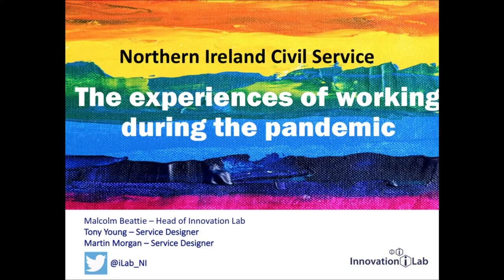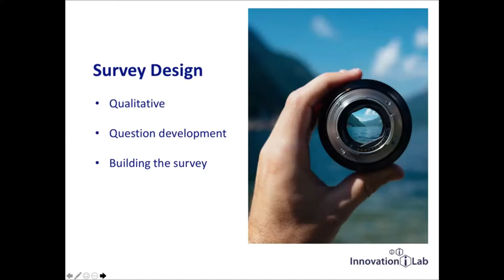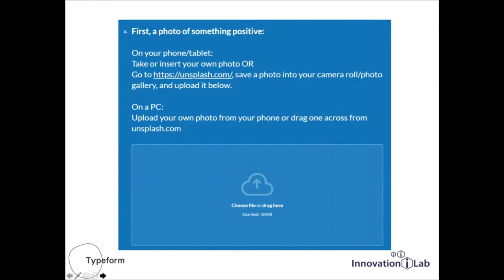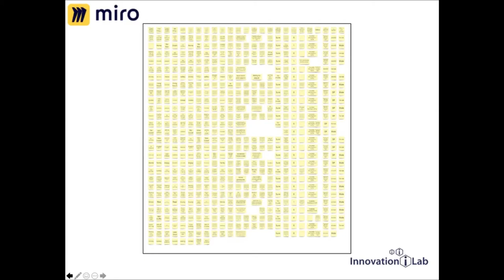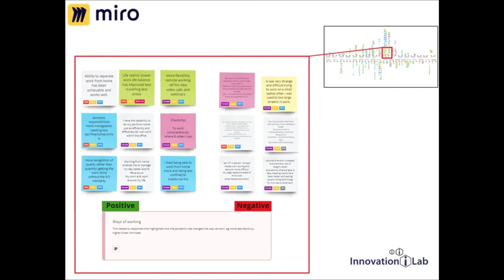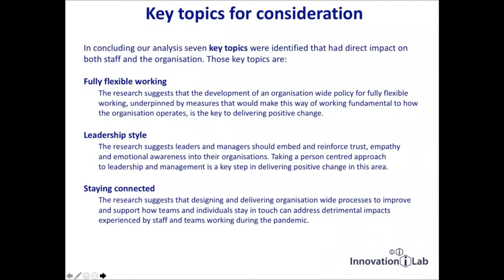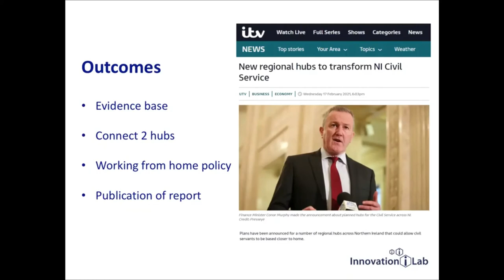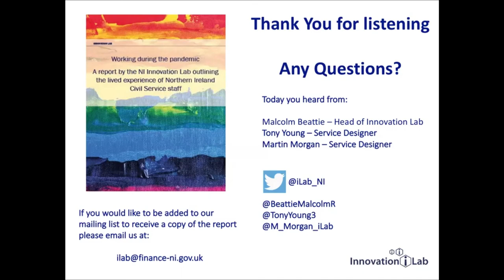Working during the pandemic - outlining the lived experiences of Northern Ireland Civil Servants.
This video details the digital journey of the Northern Ireland Innovation Lab during the working during the pandemic project.  It explains the digital tools we used to design & conduct a qualitative survey with around 500 Northern Irelands Civil Servants and then to analyse the responses.  We talk about how these digital tools supported the our process and enabled us to overcome challenges we faced. We also briefly talk through our high level findings and provide some thought as to how they could be considered by organisations with a view to embedding positive change.